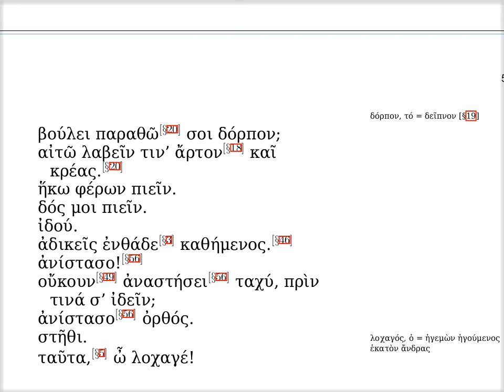νζ' · καθῆσθαι. στῆναι.